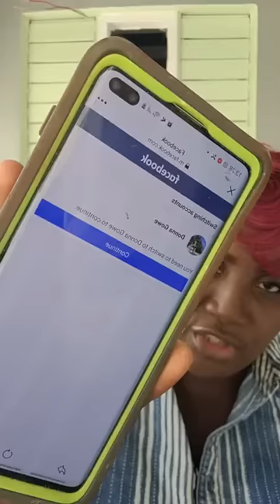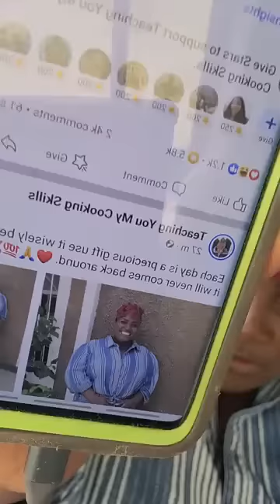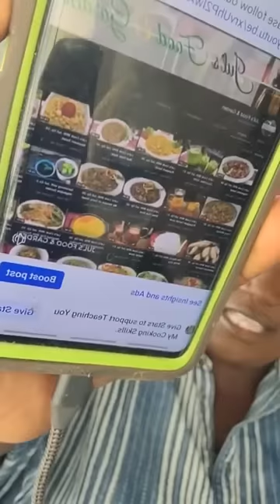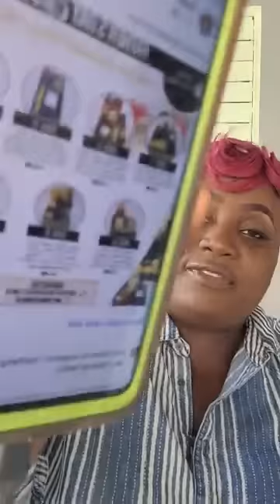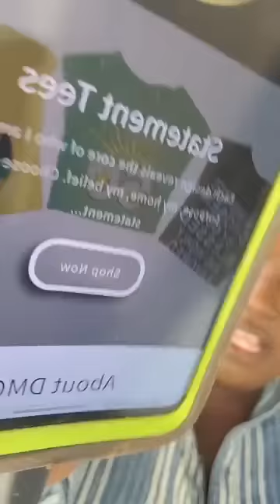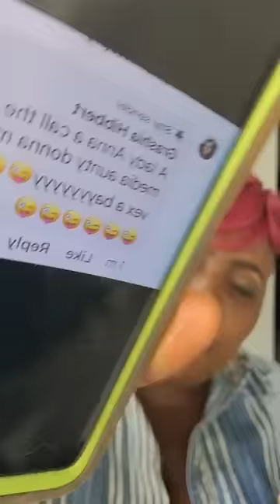A Who Uno? ???? Can’t Draw Me Out!!!!!